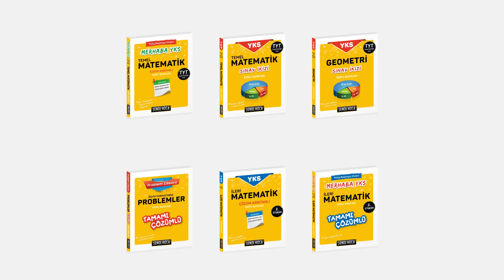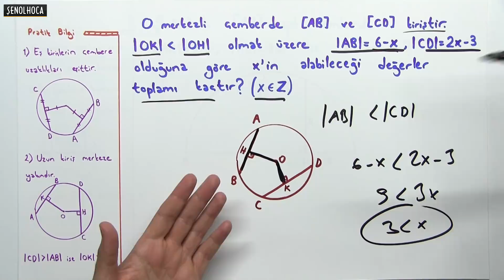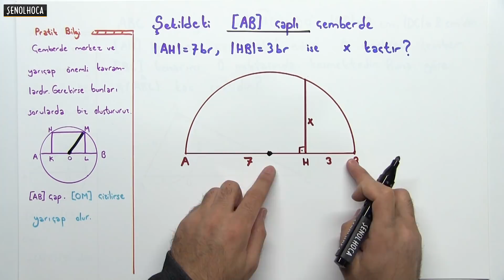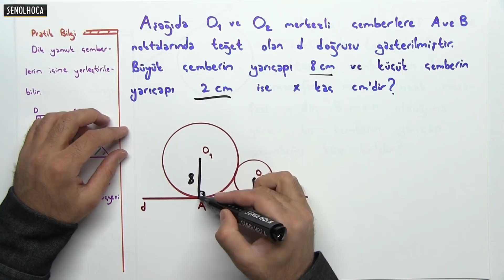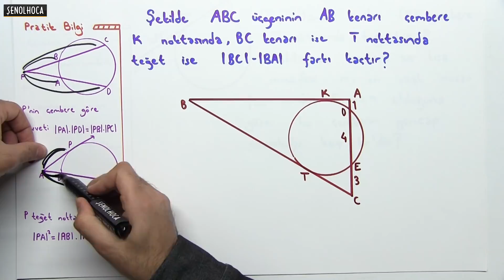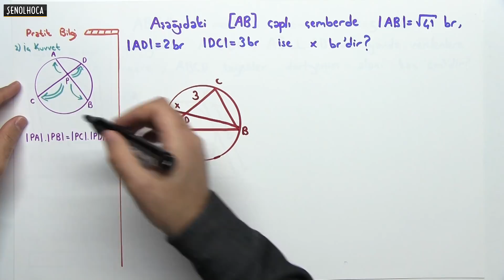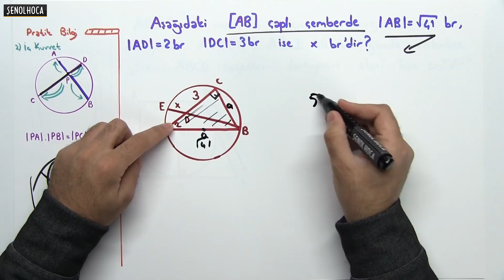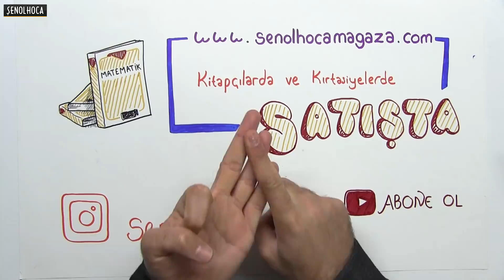ÇEMBERDE UZUNLUK | ŞENOL HOCA